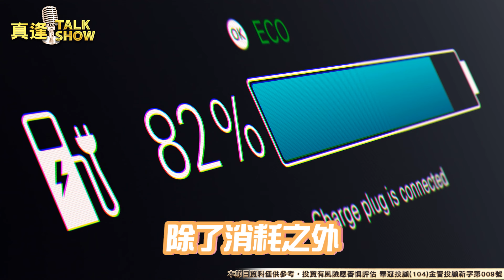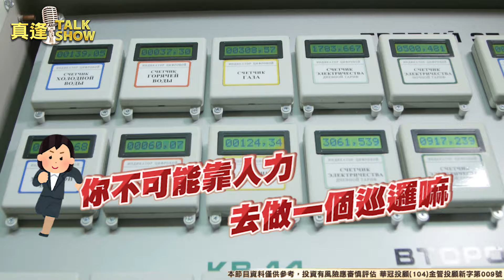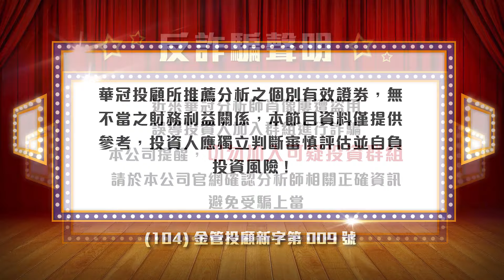智慧電網的建置 | 真逢TALK SHOW EP18 | 許真逢